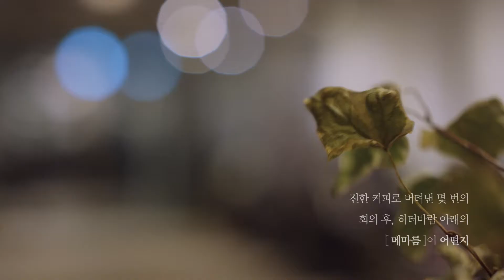HARUMADA manifesto 하루마다 메니페스토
Client : HARUMADA
Agency : Director's Company
Title : HARUMADA manifesto 하루마다 메니페스토